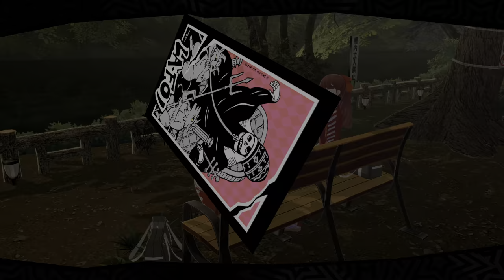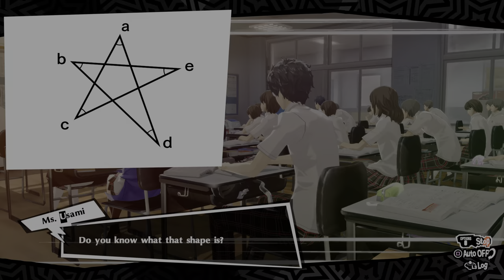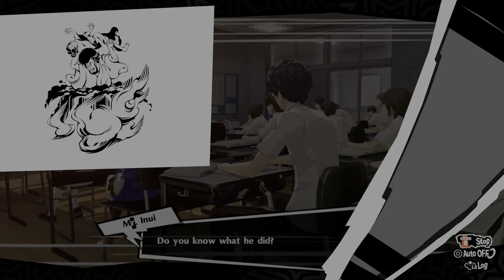Persona 5 Royal 20210929203141